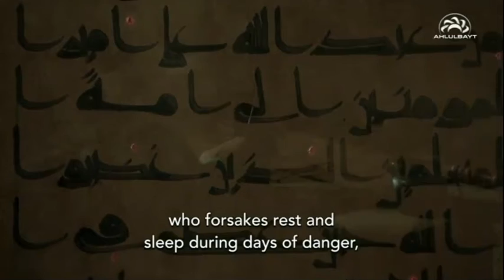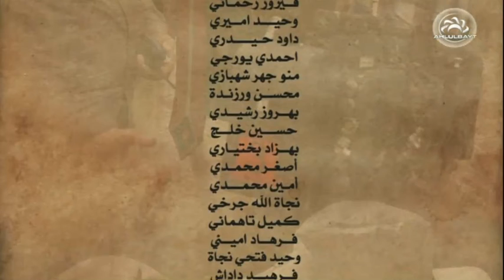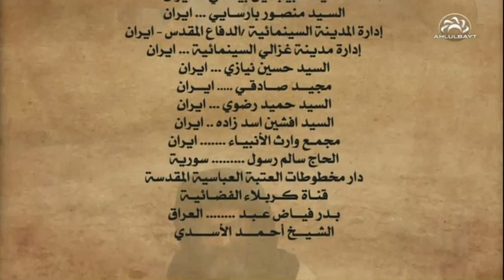The Great Companion (Malik al-Ashtar)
Malik was one of the most loyal companions of Ali Ibn Abi Talib (a.s.). He rose to a position of prominence during the caliphate of Ali Ibn Abi Talib (a.s.) and participated in several battles, such as the Battle of Jamal and Siffin.